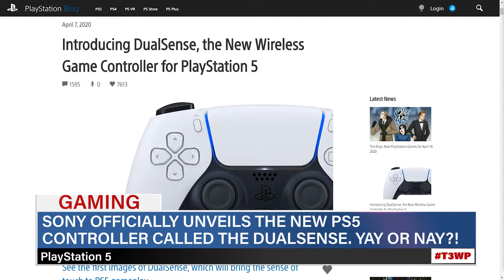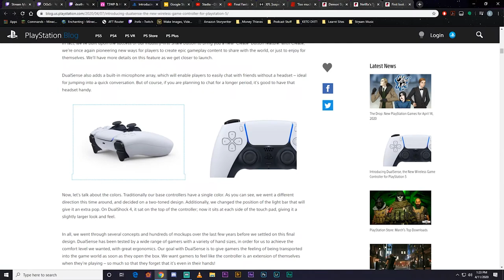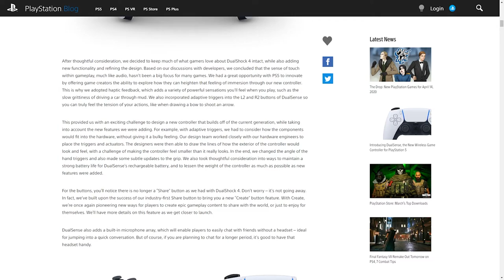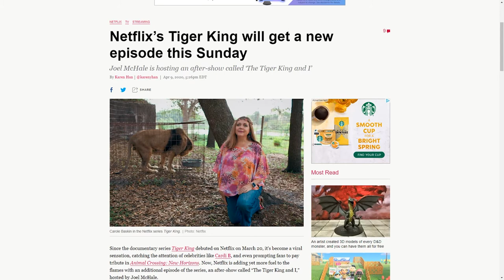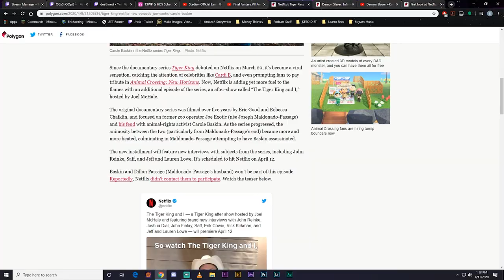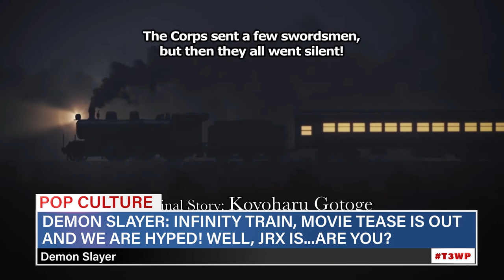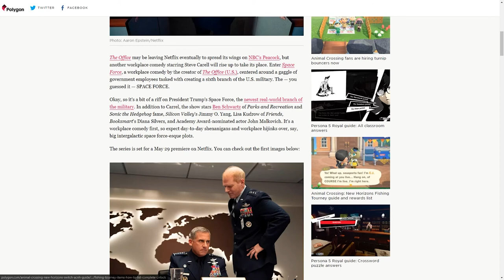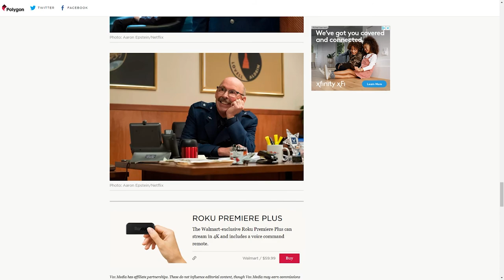PS5 Controller Revealed, RIP XFL, And More Tiger King!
EPISODE 34
Season 2

TIME STAMPS

GAMING: 01:35
SPORTS: 22:00
POP CULTURE: 30:30